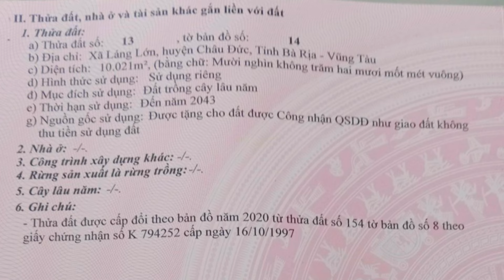chú tư già rồi rao bán bớt vườn trái cây trồng sẳn tại bà rịa vũng tàu để dưỡng già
ĐÃ SÀN NHỮNG LỌC BĐS TỐT NHẤT THỊ TRƯỜNG
🌒 ĐC : LÁNG LỚN - CHÂU ĐỨC - BRVT
👉DIỆN TÍCH : 24x86 nở hậu (2.500m2)
      phủ hồng lên thổ cư trực tiếp
👉đường nhựa 2 oto né nhau
     khu dân cư hiện hữu
     cách chợ trường học bán kính 2km
👉cách ql56 7km , tt ngãi giao 7km
     cách tt kim long 8km , tp bà rịa 20km
     cách biển vtàu 45km , ql51 15km
     cách tp hcm 55km
👉HƯỚNG : bắc
🤗 GIÁ : 2ty850tr
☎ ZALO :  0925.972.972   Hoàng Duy